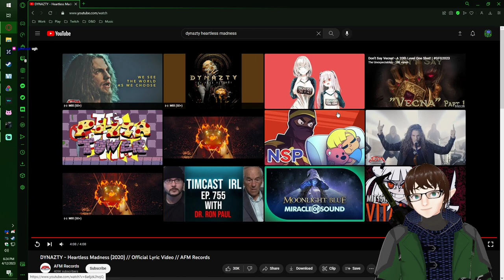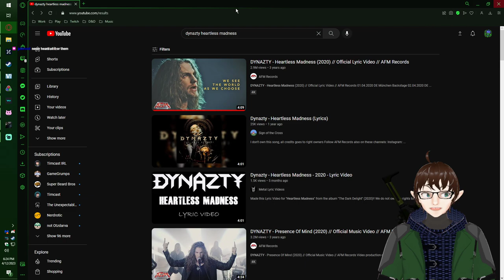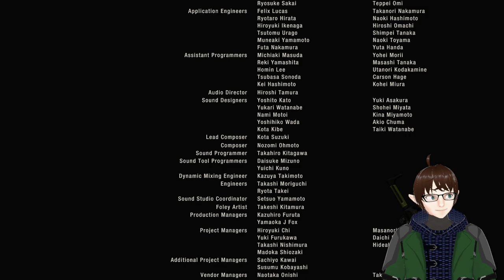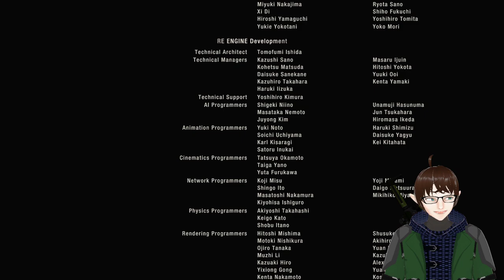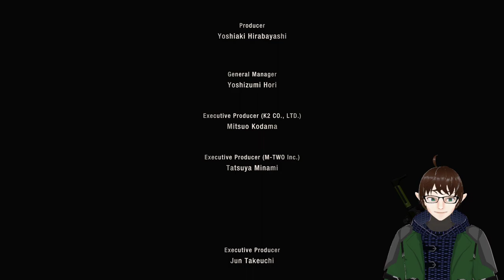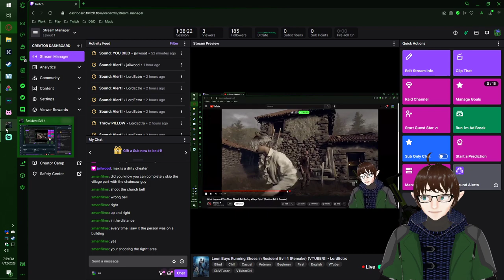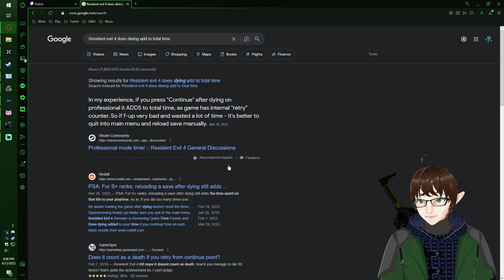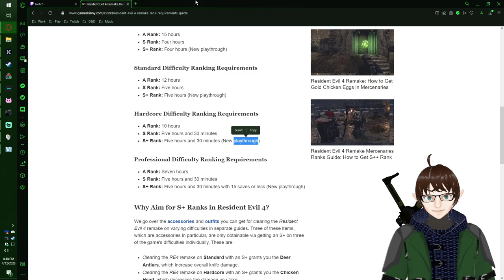Leon Buys Running Shoes! – Resident Evil 4 (Remake) Stream 4 - LordEctro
We finish up the final few chapters of our original run and enjoy every moment of it…and decide to try to go for it all over again but with speed! Turns out the par we have to hit is…20 minutes, a chapter. Oh boy.